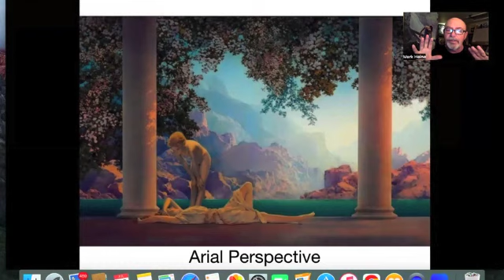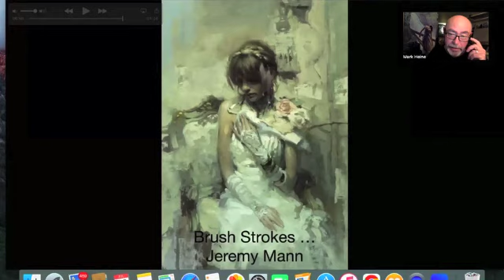11 ... Elements of Painting By Mark Heine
#11 of 12 "The Elements of Painting" An explanation of the essential elements in the art of painting, compiled over a 44 year career as a professional artist. This is Mark David Heine's secret painting bible, finally made public for the first time. Once understood, each element is a valuable tool to employ in the pursuit for your ultimate masterpiece. for more info and please feel free to comment on the content or share this video :) Thanks!